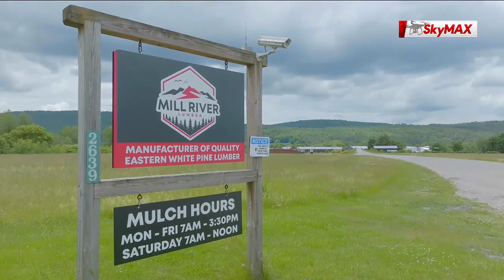Is closure of Vermont saw mill a sign of forest industry woes?